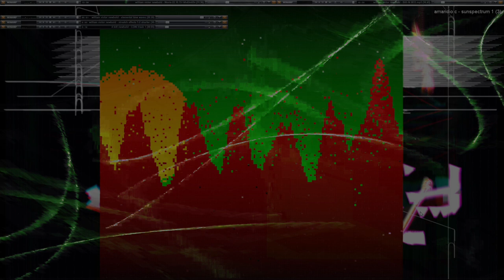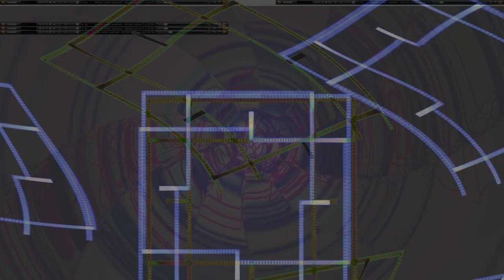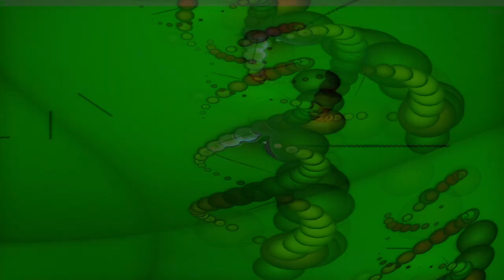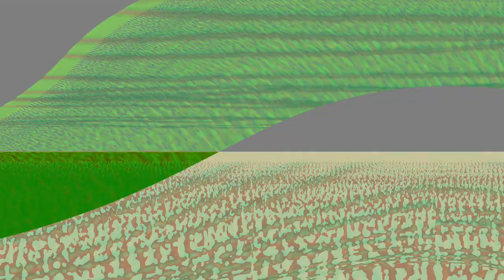Movie 24 08 04 07h07m46s understanding the miraculous part 3 of 26 videos 3 parts so far 👍